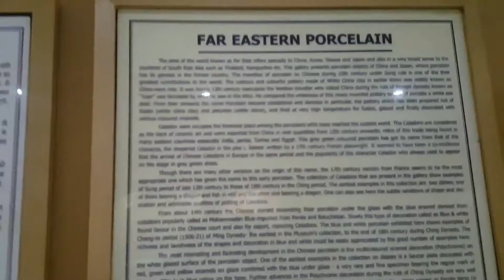Chinese Porcelain section at World Famous Salar Jung Museum, Hyderabad, India